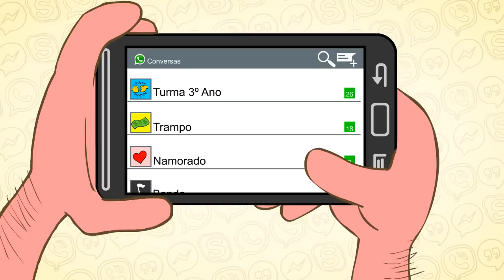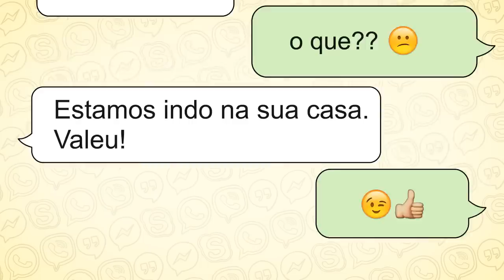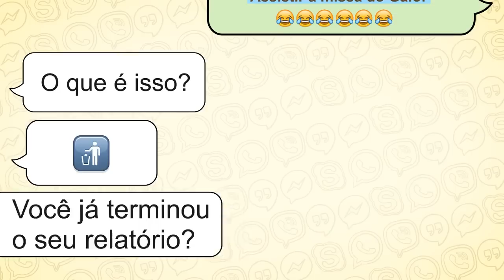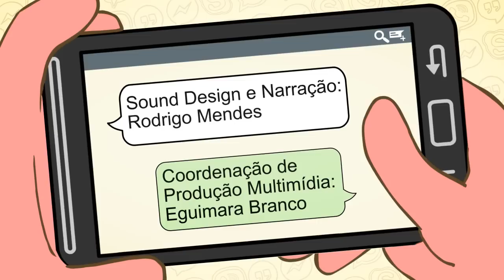Chatiqueta - Dicas de comportamento no WhatsApp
Chatiqueta é a nova animação da Coordenação de Produção Multimídia do DFPE/DPTE. Nela o usuário recebe dicas de como utilizar o serviço de mensagens de aplicativos como o Whatsapp, evitando situações embaraçosas, muito comuns se não forem observadas algumas regras básicas e fundamentais para o bom aproveitamento desses aplicativos. Confira essa divertida produção e descubra como não ser inconveniente ou inapropriado com cuidados simples.

Créditos no final da animação.